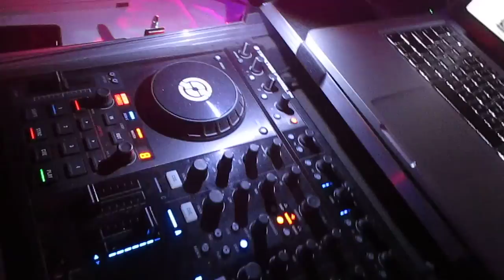Glow Dance Party 3/21/2015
Mahalo for the awesome time and cause! Love you all!